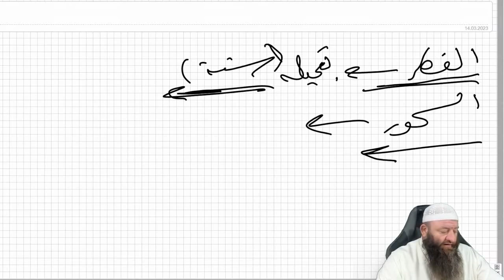Beeilt euch mit dem Fastenbrechen und nimmt die Suhur Mahlzeit ein, denn sie ist gesegnet